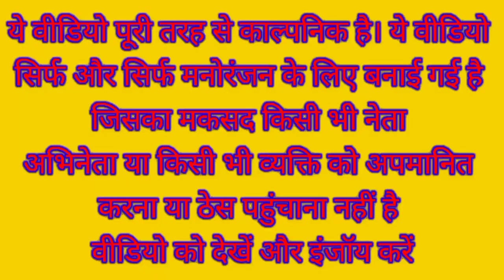मोदी मिस्त्री ने योगी अखिलेश से कराई भरपूर मेहनत 🤪 देहाती कॉमेडी | Modi Yogi Akhilesh funny video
funnyvideo
khesari lal yadav_new_song
funny_yaari2.0 Comedy video kaise banaye
Ashish music
Kalu comedy
Pooja dotasra
Puja dotasra
Sunil comedian
Sunil comedy
Rajasthani comedy
Miss you Rani
Marwadi comedy